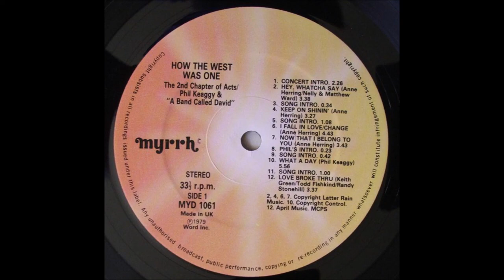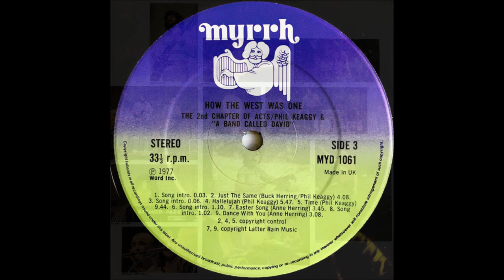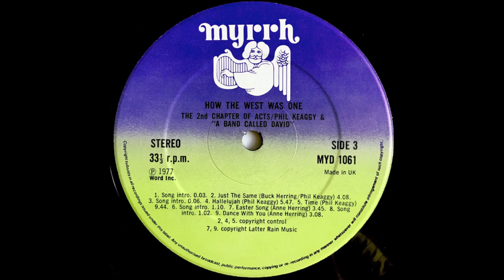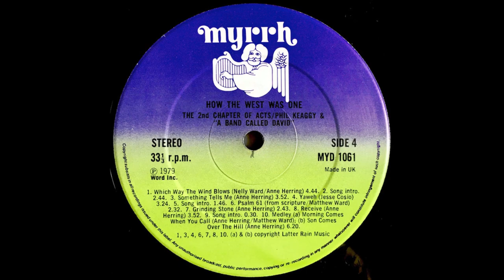How The West Was One 05 Phil Keaggy What A Day